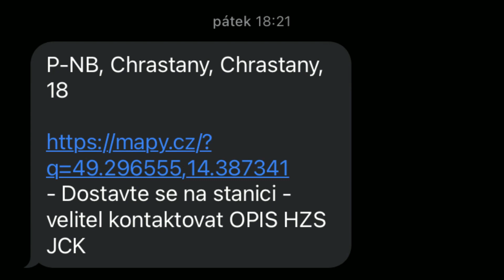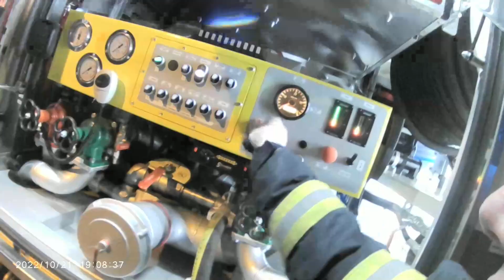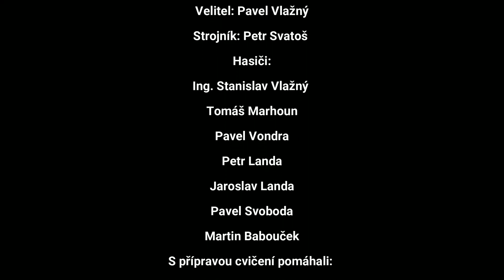JSDH Chrášťany-Prověřovací cvičení 21.10. 2022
Doporučujeme zapnout titulky..
Dne 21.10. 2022 byl Jednotce sboru dobrovolných hasičů Chrášťany
vyhlášen poplach na požár opuštěné budovy v Chrášťanech...

Jednotka vyjela 6 minut od vyhlášení
V počtu 1+5.
 Další členové se dostavili na místo..

Po příjezdu na místo události bylo zjištěno že se jedná o prověřovací cvičení,
které slouží k prověření akceschopnosti jednotky.
Naši hasiči si vedli nanejvíš profesionálně a zásah byl ze strany velitele jednotky
hodnocen kladně...